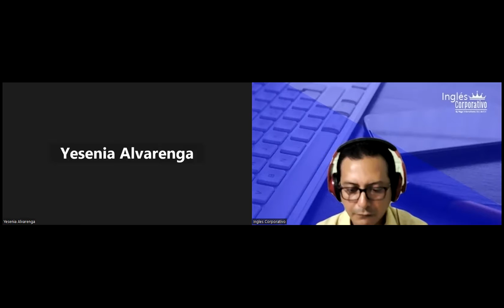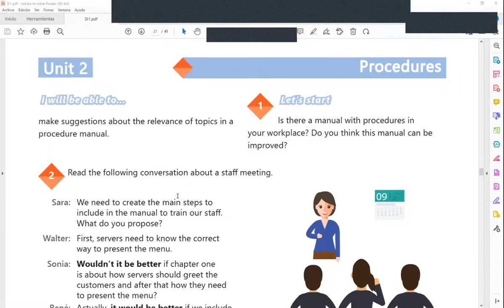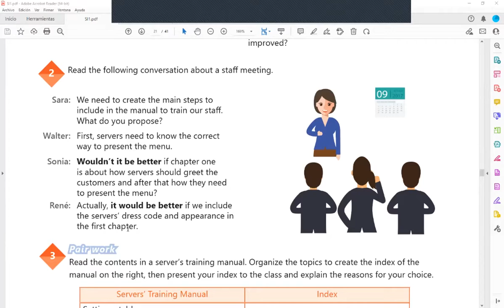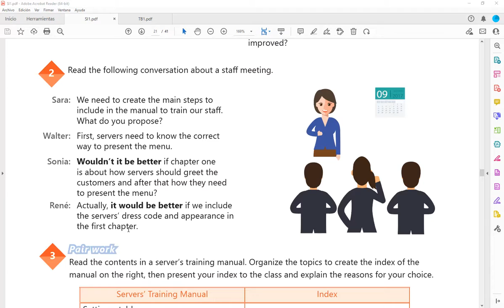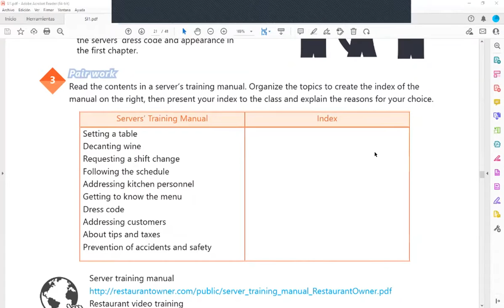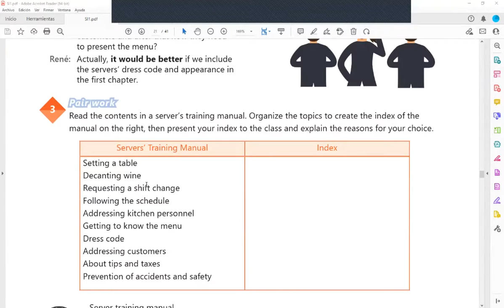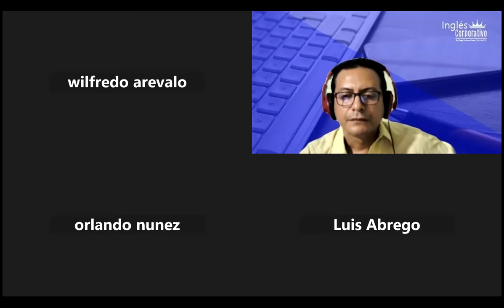Inglés Corporativo-15-11-2022-STAFF MEETINGS PRACTICE